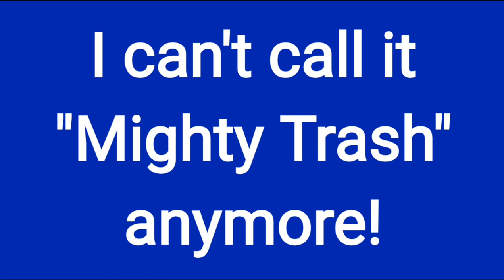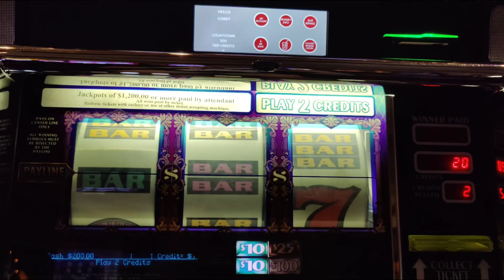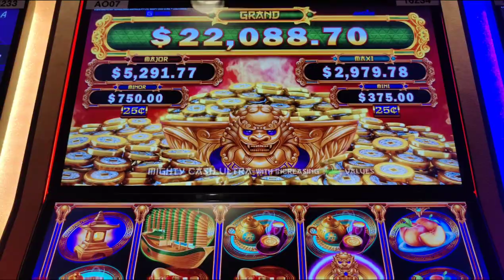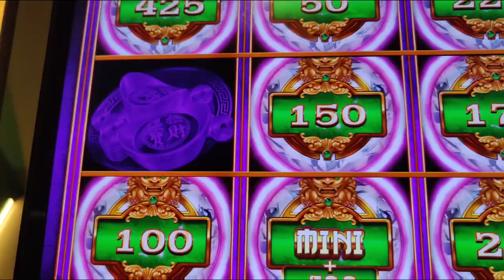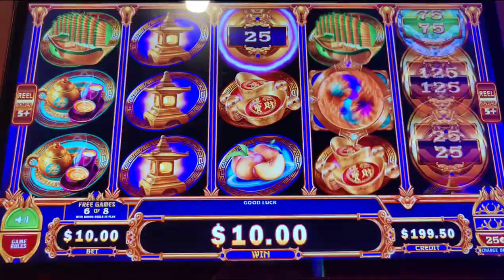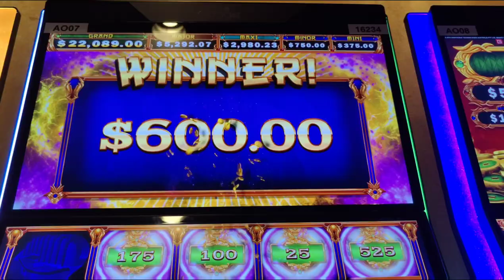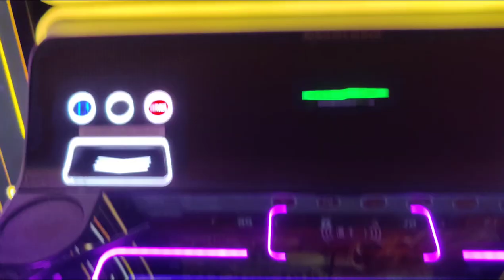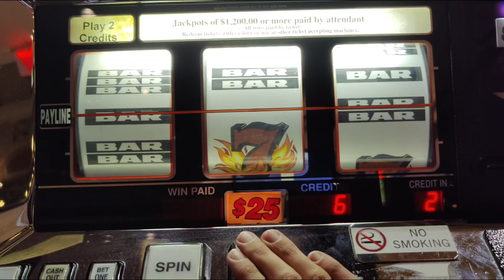Out With The TRASH, In With The CASH! My 1st Handpay Jackpot on Mighty Cash Ultra!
After checking out of @harrahsac , I went for one last session in the high limit room and the machines were hot!  Featuring an amazing run and my first ever handpay on Mighty Cash Ultra, winning on Dragon Cash, and a great bonus on All Aboard.